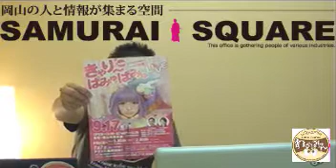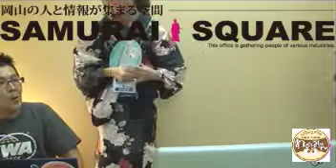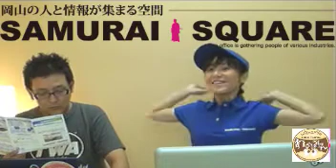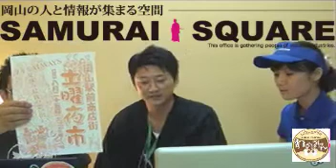wanomintv特別編～SAMURAI SQUAREプレオープン♪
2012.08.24に行われた、コワーキングスペース「SAMURAI SQUARE」のプレオープンイベントにて配信しましたwanominTVの特別編です！

岡山駅前の新光ビル5Fに新しくできたコワーキングスペース「SAMURAI SQUARE」にあります和室から配信いたしました♪

【MC】
わのみん小橋
みゆみゆ さん